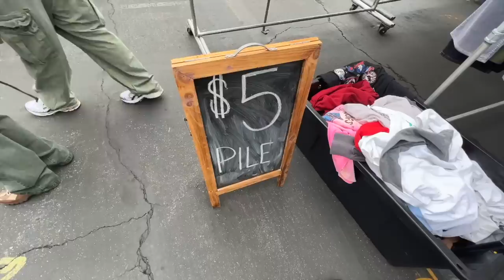COME THRIFT WITH ME IN LA AT THE ROSE BOWL FLEA MARKET!! + try on summer thrift haul!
We are BACK at the biggest flea market in LA the Rose Bowl Flea and it did not disappoint! I was searching for tops, red gingham, maxi skirts, and just overall summer pieces!

EQUIPMENT
Main Camera *
Main Lens *
Wide Angle Lens *